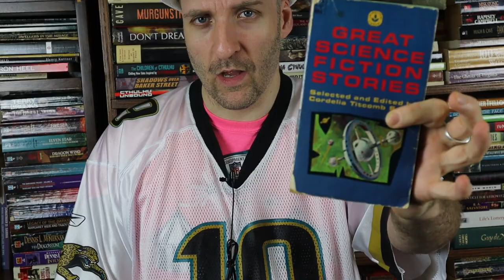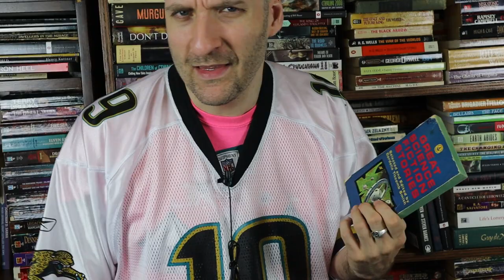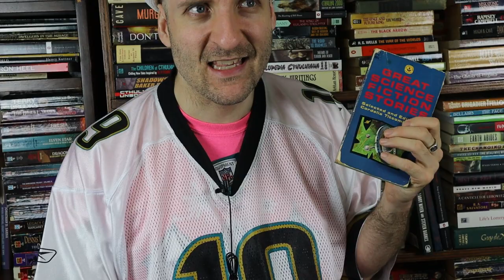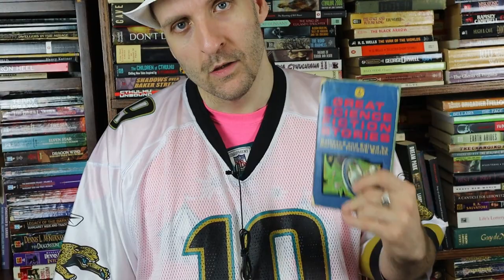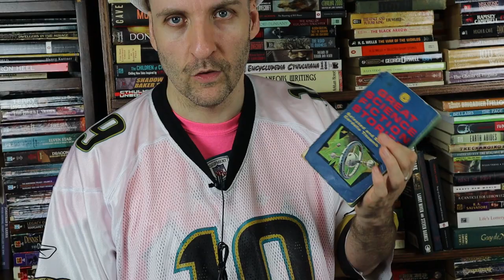H.G. Wells' The Star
Hello Youtube Peoples!  I hope you are having an awesome day today!

H.G. Wells.  No one who subscribes to this channel is likely to need an introduction to him.  His works helped to create and inspire an entire genre that we cover. Many of his works were the first of a kind, and those inspired many more to follow.

Today, let’s look at “The Star” a short story around 15 pages published in 1899.  Based on some quick googling, it appears to be one of the first of the “wandering star that arrives in our solar system” sub-genre of science fiction.

Let’s read it and take a look and take a look at what you think.  Then we’ll turn in future stories over the next week or so to two other early wandering planet stories, or ones with similar tones, such as by Sir Arthur Conan Doyle and Donald Wandrei.

Want to read “The Star”?  Sure!  Let me find it for you.

Here’s the entire short story collection from the late 1890’s.

Have you read The Star?  What did you think of it?  Did you agree with my video? Anything in the video or the story that you’d like to discuss?  Sure; let’s chat about it!